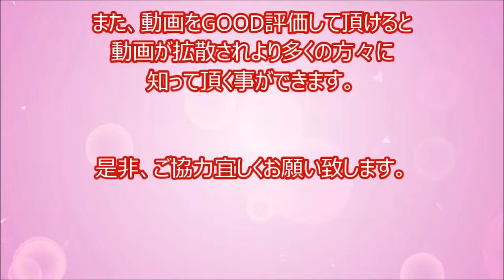[Browse] note of fear in an instant! Huge sharks aquarium to swim! Divers near shark the impact of t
Daily video., come channel registration, please.↓↓↓ [Browse note] fear of the dangerous creatures a 5 6 4 8 video channels⇒ . nnnnnn daily video., come channel registration, please.↓↓↓ [Browse note] fear of the dangerous creatures a 5 6 4 8 video channels⇒ . nn daily video., come channel registration, please.↓↓↓ [Browse] note note